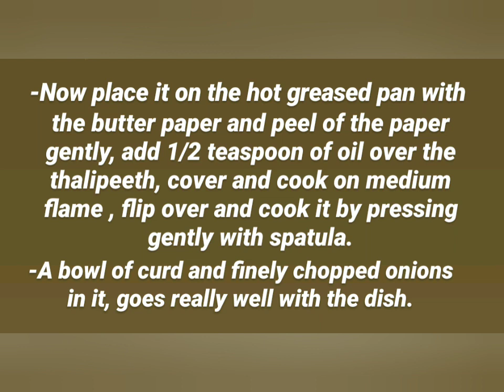Thalipeeth recipe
This healthy Indian multigrain flat bread is definitely worth giving that time and effort.

❤Rachana Reddy